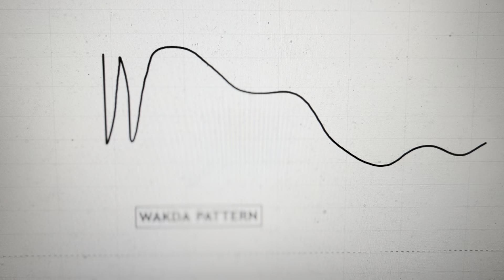4th JUNE 2024 Tomorrow's Market Predictions for Bank Nifty & Nifty50: Expert Analysis and Insights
✅✅✅✅✅✅     SEBI CERTIFIED   ✅✅✅✅✅✅

🔥 Monthly 699/-
🔥Quarterly 1999/-

      🔥🔥🔥🔥🔥 HYDERABAD  Seminar on 24th & 25th JULY 2024 🔥🔥🔥🔥🔥🔥🔥🔥

4th JUNE 2024 LIVE TRADING |  BANK NIFTY 50 | BANKNIFTY OPTIONS TRADING LIVE | INTRADAY TRADING LIVE

Content Focus:
Option Trading
Trading Strategies
Trading Psychology
Money Management & Risk Management
Technical Analysis